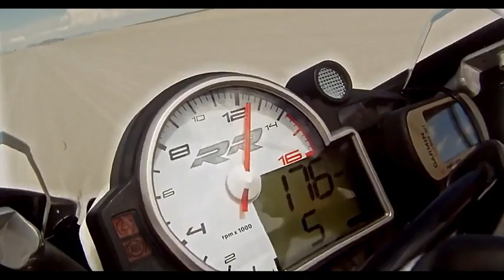Night Train (2023)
A single mom struggling to make ends meet as a Hollywood teamster evades capture by a ruthless FBI Agent while running black market medical supplies in her legendary souped-up pickup truck.
Director: Shane Stanley
Writer: CJ Walley
Stars: Danielle C. RyanReggie AustinBrent Bailey